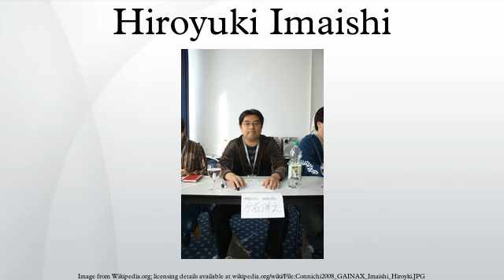Hiroyuki Imaishi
Hiroyuki Imaishi is a Japanese key animator and anime director. His style is marked by fast and frantic animation combined with elaborate storyboarding and punchy direction. A former animator and director at Gainax, he is currently the co-founder of Trigger.